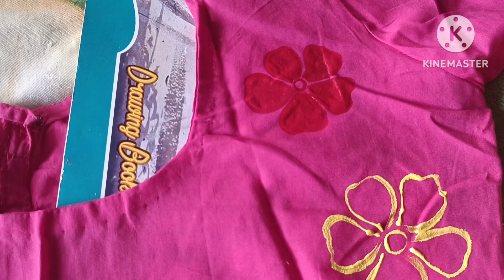Fabric painting on blouse | blouse design | hand painted blouse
Hii everyone,
Here I used Fabric color. its very simple and very beautiful flowers painting. free hand fabric painting on blouse.only use fabric acrylic colour.

✨material

orange blouse
 fabric colour
paint brush🖌️